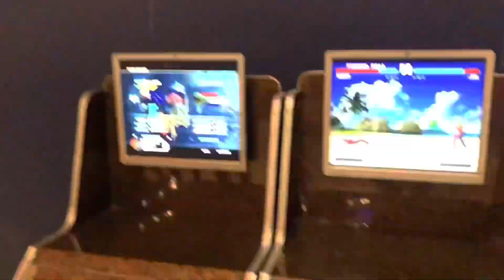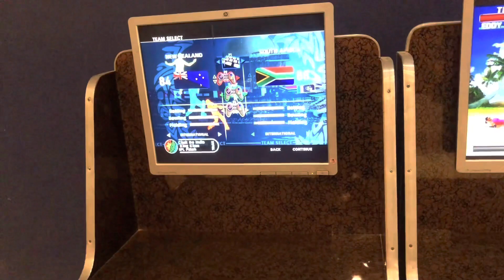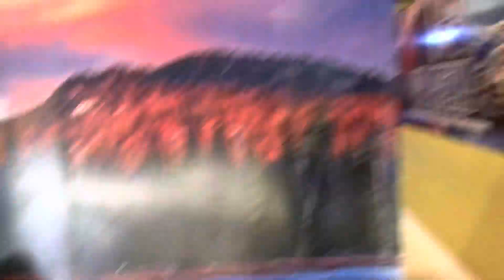Dreamworld vlog- as a guest in dreamword by searl pakistan - about dreamworld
Dreamworld review - all rides are shown in this vlog except some rides ... fun- games - masti - play - comedy - action - Dreamworld Karachi - dream world resort- rooms - Ramzan review of dream world -